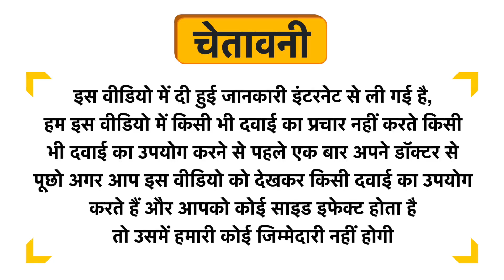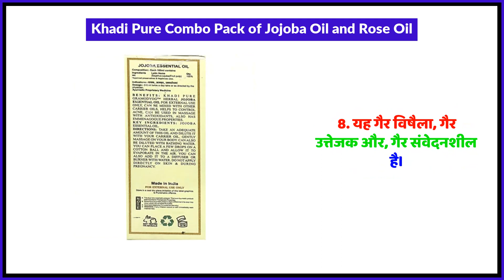Khadi Pure Combo Pack of Jojoba Oil and Rose Oil Uses in Hindi | Side Effects | Review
Khadi Pure Combo Pack of Jojoba Oil and Rose Oil Uses in Hindi | Benefits | Side Effects | Dose